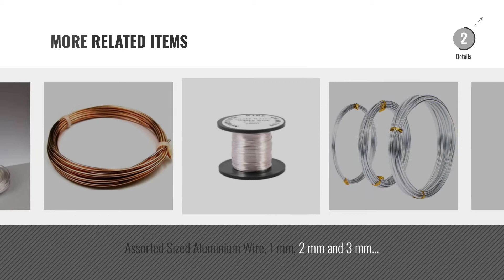Top 10 Jewellery-Making Wire [2018]: FLORIST, FLORAL GREEN STUB WIRE (0.7mm) 22swg x 7.00" 60 grms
New! 2019 Black Friday / Cyber Monday Wire Deals and Updates.

Black Friday / Cyber Monday FLORIST, FLORAL GREEN STUB WIRE (0.7mm) 22swg x 7.00" 60 grms approximatly 110+ pieces. by FLOWERS FOR LOVE

Black Friday / Cyber Monday Efco 0.80 mm x 6 m Silver Plated Copper Wire by Efco

Black Friday / Cyber Monday Knorr Prandell 3 mm x 3 m Aluminium Wire, Silver by Knorr Prandell

Black Friday / Cyber Monday EFCO 0.40 mm x 20 m Silver Plated Copper Wire by Efco

Black Friday / Cyber Monday Tinksky 10M 1mm Waxed Cotton Cords Strings Ropes for DIY Necklace Bracelet Craft Making by Tinksky

Black Friday / Cyber Monday EFCO 0.35 mm/ 50 g Green Florists Wire by Efco

Black Friday / Cyber Monday EFCO 0.35 mm/ 100 g Green Florists Wire by Efco

Try Also:
Jewellery-MakingWire